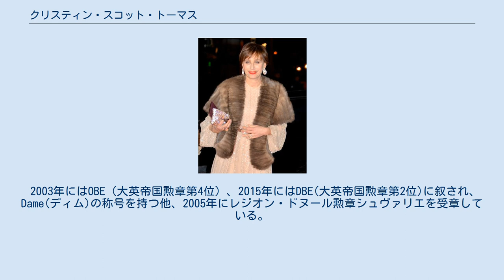クリスティン・スコット・トーマス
クリスティン・スコット・トーマス（Dame Kristin Scott Thomas, DBE, 1960年5月24日 - ）は、イギリスの女優。
 イングランド、コーンウォール州出身。
実父も継父も飛行機のパイロットで、どちらも事故死している。
ドーセットで過ごし、19歳でフランスに移った。
女優のセレナ・スコット・トーマスは妹。
 映画初出演となった『プリンス/アンダー・ザ・チェリームーン』でいきなりラジー賞の最低助演女優賞にノミネートされてしまうなど、キャリアの初期では苦労が多かったが、その後、1994年公開の『フォー・ウェディング』で英国アカデミー賞助演女優賞を受賞。
1996年公開の『イングリッシュ・ペイシェント』でアカデミー賞主演女優賞の候補となった。
 ロンドンのセントラル・スクール・オブ・スピーチ&ドラマ及びパリの国立舞台芸術技術学院で学び、フランス語が堪能なため、自分が出演した作品のフランス語版を自ら吹き替えることもある。
 2008年、アントン・チェーホフの『かもめ』でローレンス・オリヴィエ賞を受賞した。
 2010年、第63回カンヌ国際映画祭のオープニングセレモニーの司会を務めることが決定した。
 2014年2月、「今後、映画に出演することはない」と発表した。
年齢を重ねるにしたがって、与えられる役の幅が狭まってきたことが主な理由である。
しかし、現在でも尚女優として活動している。
 フランス人医師と結婚し、三児をもうけたが18年の結婚生活ののち離婚した。
 シャーロット・ランプリング、ジェラール・ドパルデュー、ジェーン・バーキンや『イングリッシュ・ペイシェント』で共演したジュリエット・ビノシュ、レイフ・ファインズとも親しい間柄である。
 2003年にはOBE（大英帝国勲章第4位）、2015年にはDBE(大英帝国勲章第2位)に叙され、Dame(ディム)の称号を持つ他、2005年にレジオン・ドヌール勲章シュヴァリエを受章している。